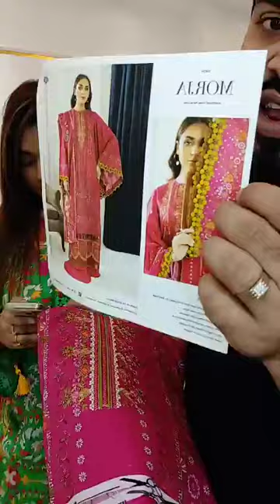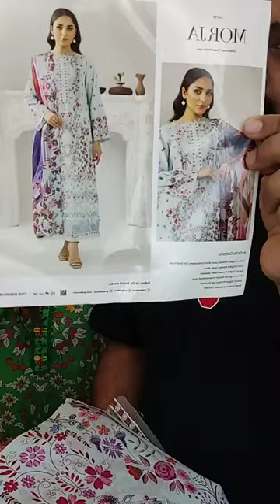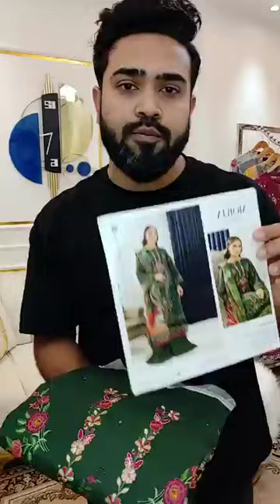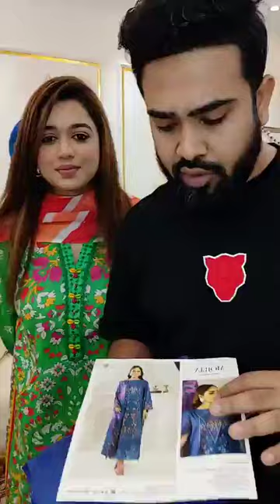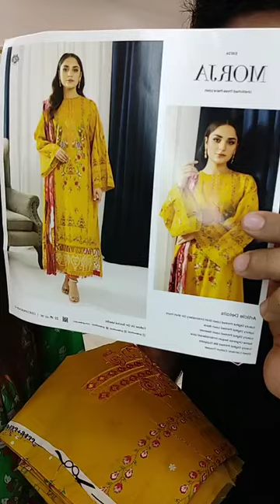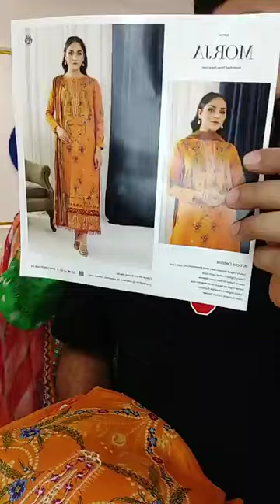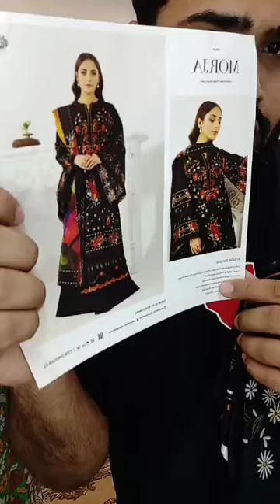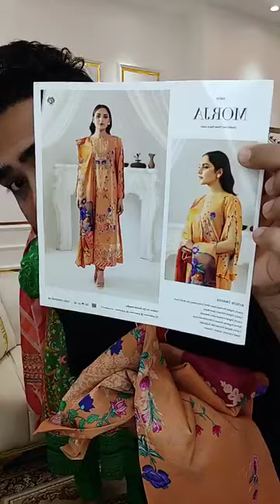Morja Silk Dupatta (Best Price) ✨Naya_Premium_lawn (Restock) 💚❤️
দৃষ্টি আর্কষণ...